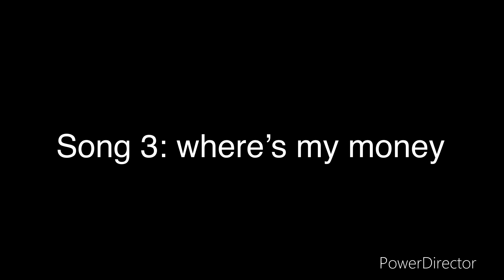If I had a fnf mod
This is a idea which shows what it’ll look like if I had a fnf mod. Also plz everyone PLZ make this as a mod